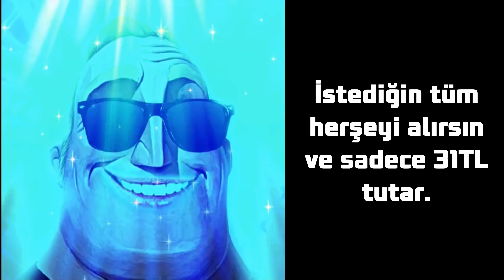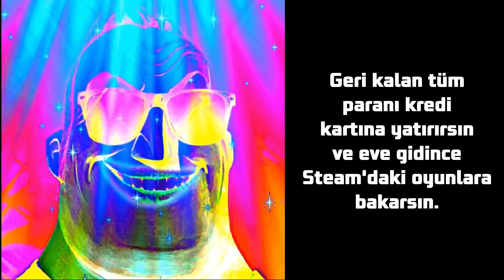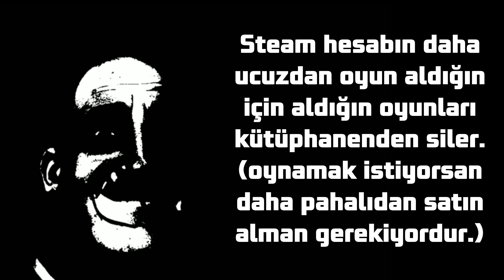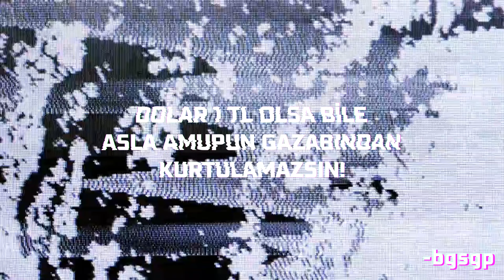Dolar 1 TL Olursa - Mr. Incredible - Türkçe - Hikayeli